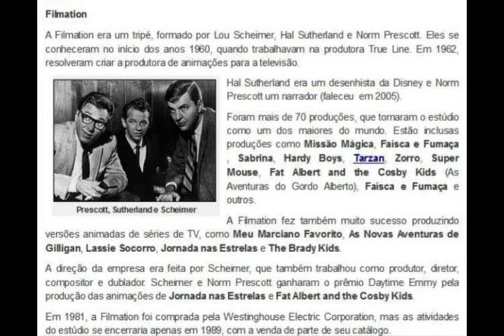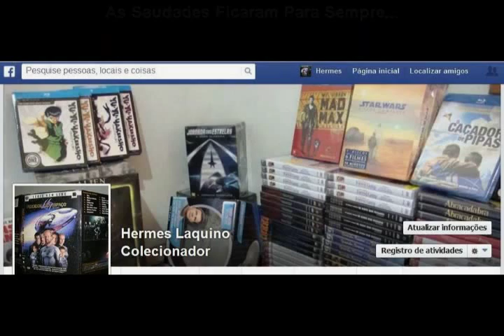Lou Cheimer - * 1928 + 2013 - Homenagem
Lou Scheimer, "Cofundador Da Filmation"

Entre as décadas de 1960 e 1980, a Filmation foi responsável por produzir mais de 70 séries animadas que marcaram a infância de gerações. De As Novas Aventuras do Superman e Viagem Fantástica a He-Man e She-Ra, a Filmation definiu uma linha de produção e se estabeleceu no mercado como uma das gigantes do ramo. Lou Scheimer, cofundador da produtora, faleceu no dia 17 de outubro, aos 84 anos de idade, segundo o Pittsburgh Museum of Cartoon Art.

A produtora foi fundada por Scheimer, Hal Sutherland (artista da Disney) e Norm Prescott (locutor de rádio falecido em 2005), em 1962. Scheimer conheceu Sutherland quando trabalhavam na Larry Harmon Pictures. Quando o estúdio fechou, os dois foram trabalhar na produtora True Line, onde conheceram Prescott, um DJ que narrava filmes animados. Juntos, os três decidiram montar sua própria produtora, que recebeu o nome de Filmation Studios.

O primeiro trabalho importante da nova empresa foi Journey Back To Oz, sequência animada do filme O Mágico de Oz, lançado pela MGM em 1939. Mas as dificuldades técnicas e financeiras fizeram com que a produção somente fosse lançada em 1974. Neste meio tempo, para levantar dinheiro rápido, a Filmation começou a produzir animações para a televisão.

Entre comerciais e vinhetas, a produtora também ofereceu algumas séries animadas, que competiam no mercado televisivo com a Hanna-Barbera. A primeira série da produtora foi Superman, versão do herói da DC Comics que estreou em 1966. A boa receptividade da animação levou a DC a oferecer outros heróis para a Filmation, que produziu Aquaman e Batman. Mas o primeiro sucesso da Filmation, a estabelecer a produtora e seu estilo, foi A Turma do Archie, que estreou em 1968.

Ao longo dos anos, a produtora ofereceu séries como Hardy Boys, Sabrina, Fat Albert and the Cosby Kids, Missão Mágica, As Aventuras de Waldo Kitty, Tarzan, Os Sentinelas do Espaço, Conde Quakula, Faísca e Fumaça, Zorro, Super Mouse, Flash Gordon, Blackstar, He-Man, She-Ra e BraveStarr, entre outros. O estúdio também produziu versões animadas de séries de sucesso da época, como The Brady Kids, Meu Marciano Favorito, Lassie, Jornada nas Estrelas e As Novas Aventuras de Gilligan, entre outras. Na década de 1970, a Filmation se aventurou na produção de séries com atores, entre elas, Capitão Marvel, A Poderosa Isis, Ark II, Academia Espacial, Jason o Homem do Espaço e Trio Calafrio/The Ghost Busters.

Lou ScheimerEm 1969, a Filmation foi adquirida pela TelePrompTer Corporation, que em 1981 foi incorporada a Westinghouse Electric Corporation. As atividades da Filmation encerraram em 1989, quando parte de seu catálogo foi vendido.

Além de diretor da empresa, Scheimer também atuou como produtor, diretor, compositor e dublador de várias animações oferecidas pelo estúdio, chegando a ser indicado, juntamente com Norm Prescott ao Daytime Emmy pela produção de Fat Albert and the Cosby Kids e de Jornada nas Estrelas, com a qual ganhou o prêmio.

Após passar por uma cirurgia cardíaca, Scheimer foi diagnosticado com a doença de Parkinson. Ele continuou trabalhando até 2012, prestando assessoria para a Gang of Seven Animation.

Scheimer foi casado duas vezes. Sua primeira esposa foi Jay Scheimer, com quem teve dois filhos, Erika e Lane. Jay morreu em 2009. Em 2010 ele se casou com Maryanne Wucher Scheimer, com quem ainda vivia.

Edição & RMZ
Hermes Laquino (Fã).